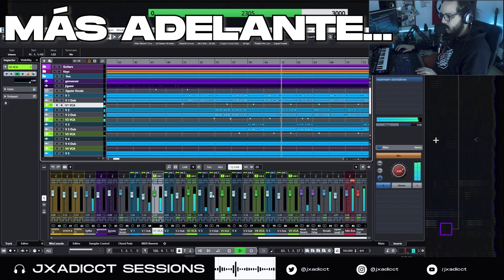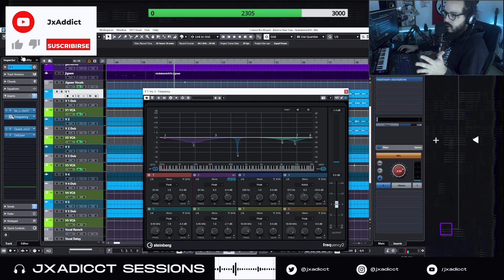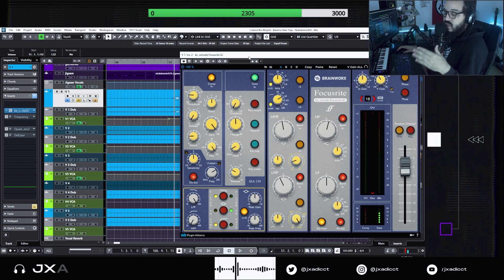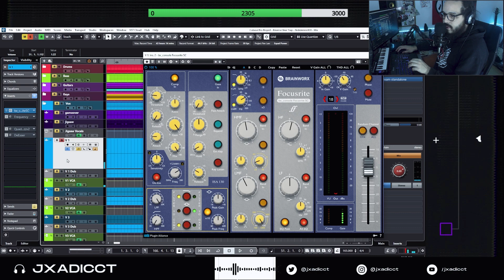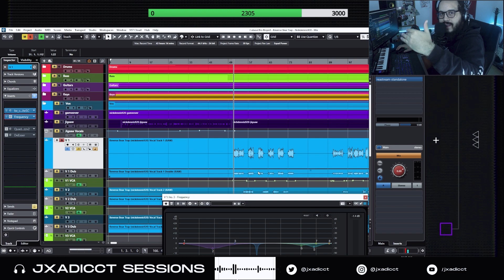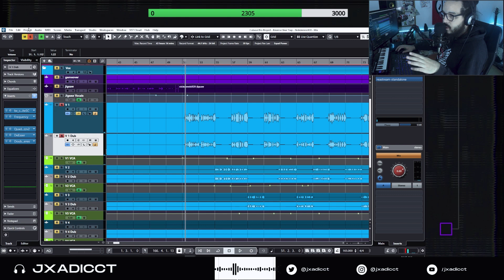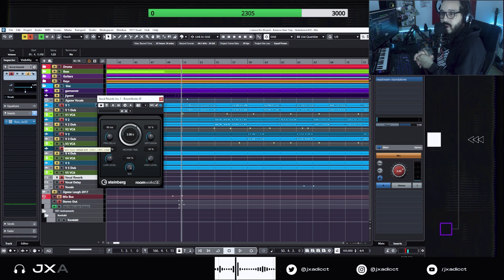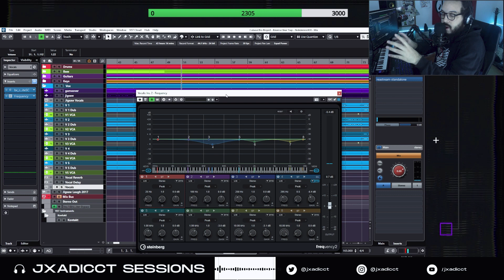Manten Sencilla tu Mezcla de Screams y Growls